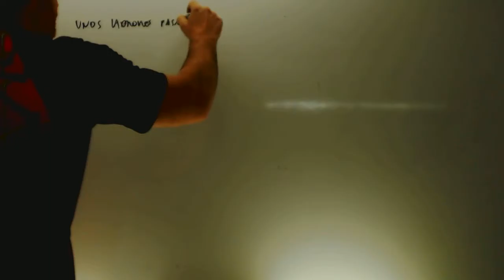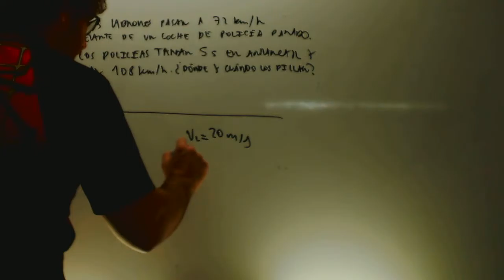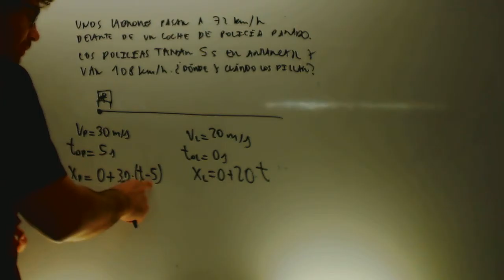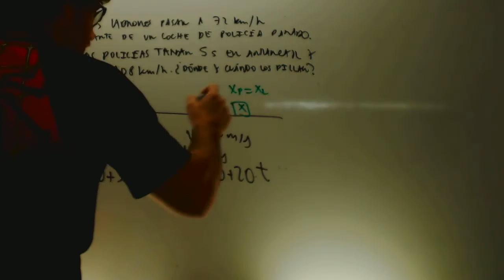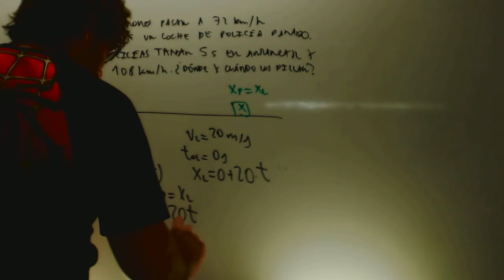MRU Persecucion Fisica 1 Bachillerato Academia Usero Estepona